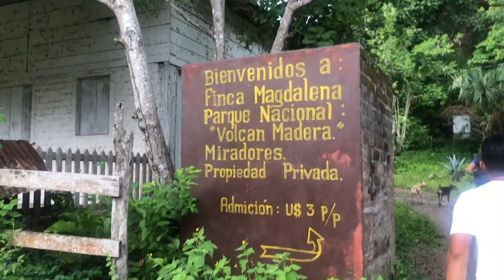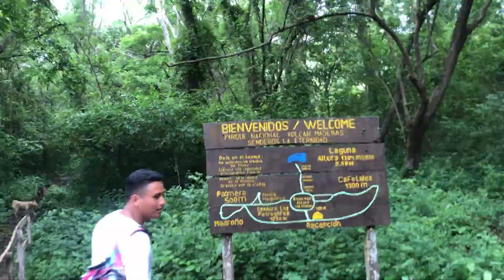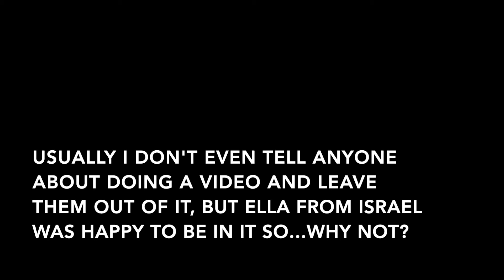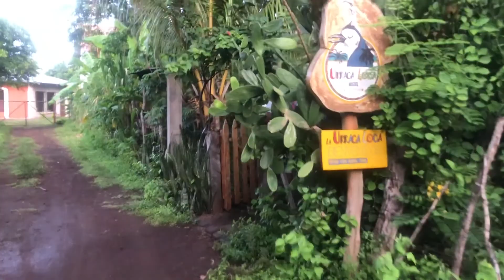Maderas Volcano in Nicaragua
In the summer of 2021 I found myself on Ometepe Island in Nicaragua. It has 2 volcanoes and you can hike them both. The locals got tired of rescuing tourists who got themselves lost. After they were rescued they would pay nothing so...they decided to make a guide mandatory.

This volcano has a unique climate all on it's own. It's essentially a rainforest at elevation, and the island gets all it's water from it.

On a side note, this island is a wonderful place to hang out.